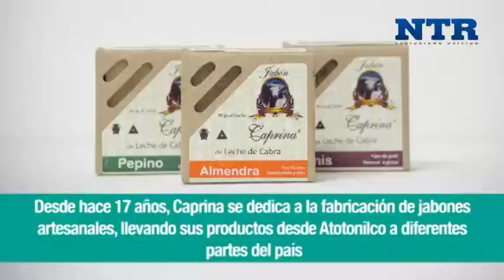Jabones artesanales extienden su mercado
La empresa que nació en Atotonilco el Alto, Productos Finos Caprina, crea jabones basados en pepino, miel de abeja, anís, aguacate, cacao, avena o almendra, entre otros